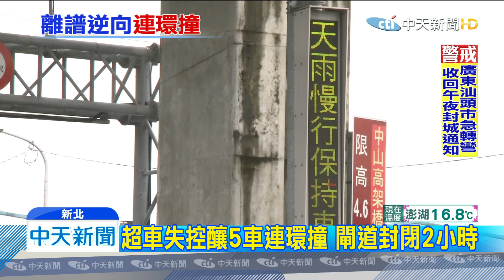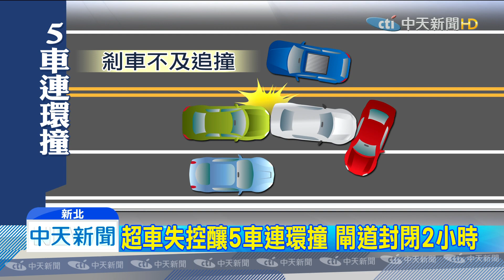20200126中天新聞 高架閘道「逆向狂飆」 5車連環撞釀6傷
大年初二，新北市泰山傳出驚悚車禍，當時一輛轎車正準備下中山高架橋，先是追撞前車，偏到對向車道後，造成來車迎面撞上，整輛車失控甩尾，一共波及到其他四輛車，車主還一度受困車內，整起5車連環撞車禍，造成現場一度，雙向車道都封閉。